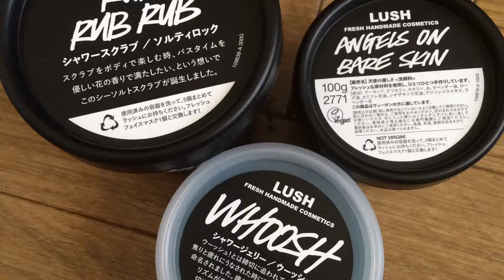LUSH HANDMADE COSMETICS! From Japan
Hello everyone! This is my first time to edit and post here in YouTube.

These products are from LUSH
I know you've heard about that.

And the Items is

RUB RUB RUB - Shower Scrub Salty Rock

ANGELS ON BARE SKIN - Face Scrub

WHOOSH - Shower Jelly

P.S